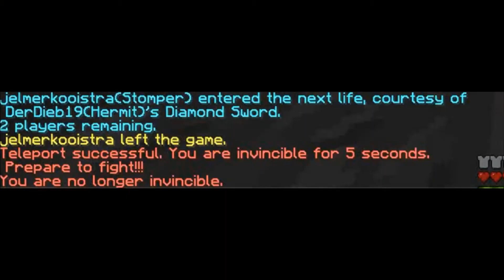[McPvP] Trap Wins #1 - Endermage Prison Trap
I won with the Endermage Prison Trap made by TrollSplatters of PvPtraps